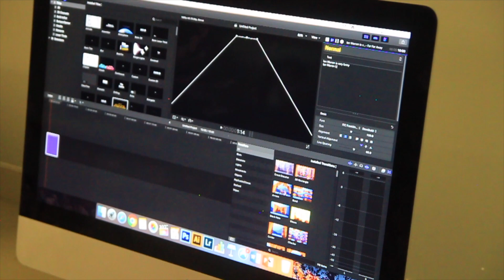Ian Warren is very funny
Cutting on the action project for A/V Production